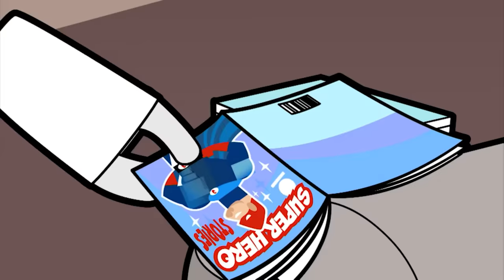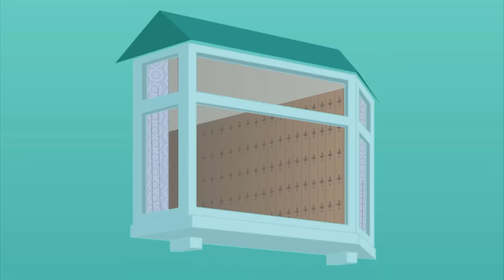Pizza | Mr. Bean em Português | Desenhos animados para crianças | WildBrain em Português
00:00:00 - Pizza Bean / Pizza Bean
00:09:59 - O robô / The Robot
00:19:59 - Sorvete / Ice Cream
00:29:58 - Festa de aniversário / Birthday Party
00:39:58 - Uma rodada de golfe / A Round of Golf
00:49:58 - Safari de Bean / Bean's Safari
00:59:58 - Um dia mágico fora / A Magic Day Out
01:09:58 - Bean de super -herói / Superhero Bean
01:19:58 - Que monte de lixo / What a Load of Rubbish
01:29:58 - No Jardim / In the Garden